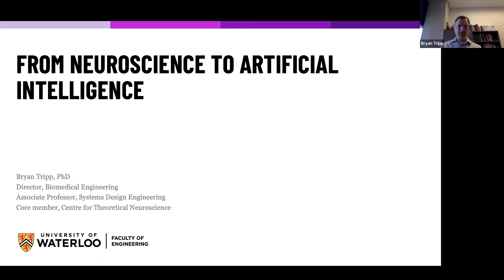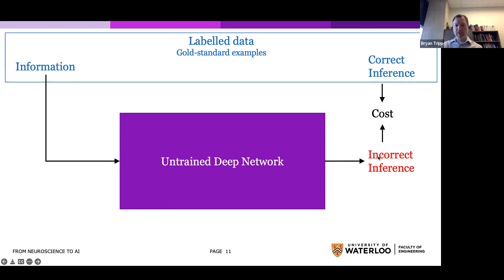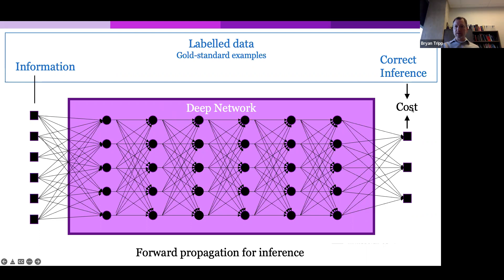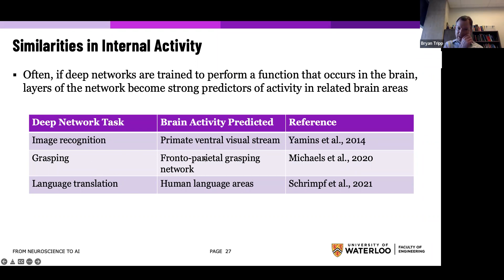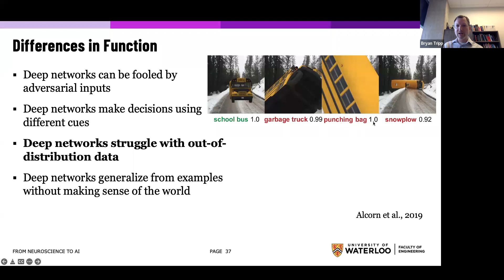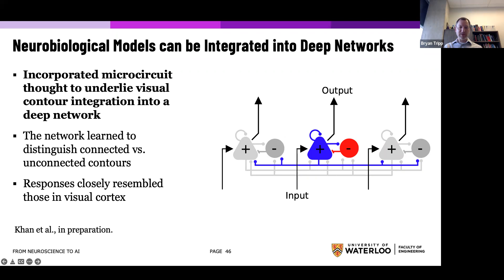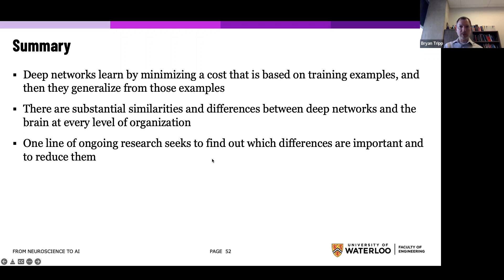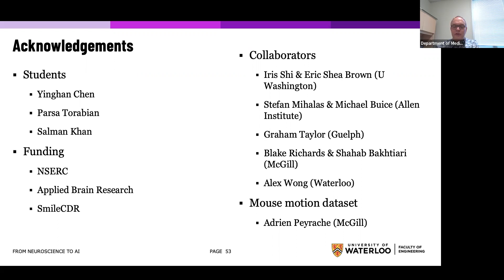Chair' Grand rounds April 7 2022: Dr Bryan Tripp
From Neuroscience to Artificial Intelligence - a guided tour designed for practicing clinicians.